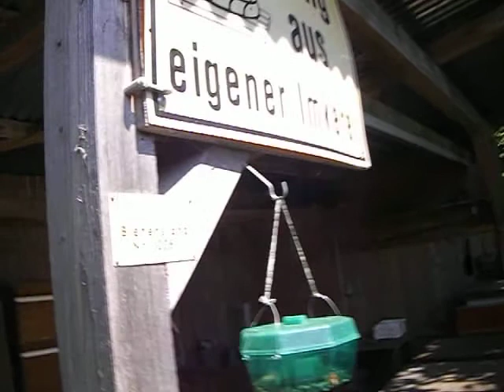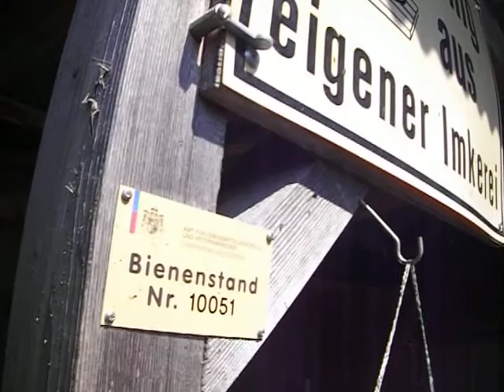Beekeeping in Liechtenstein